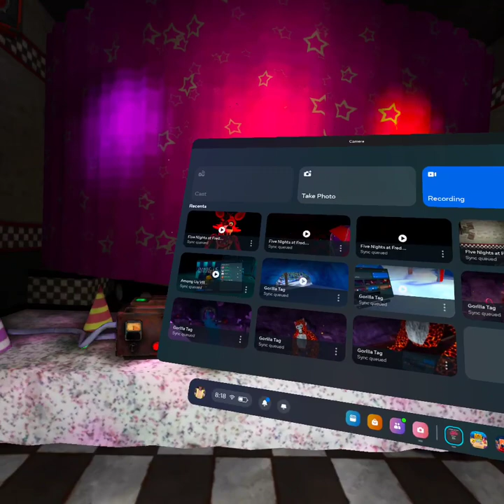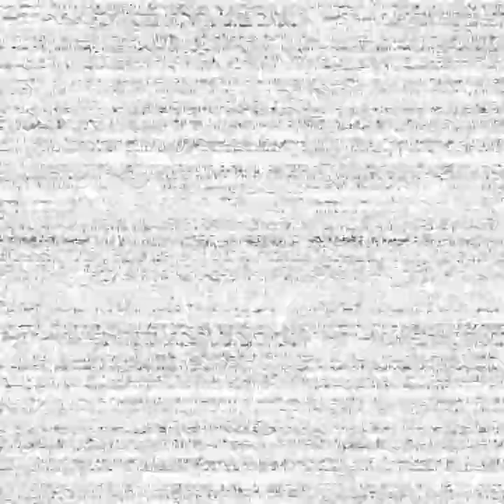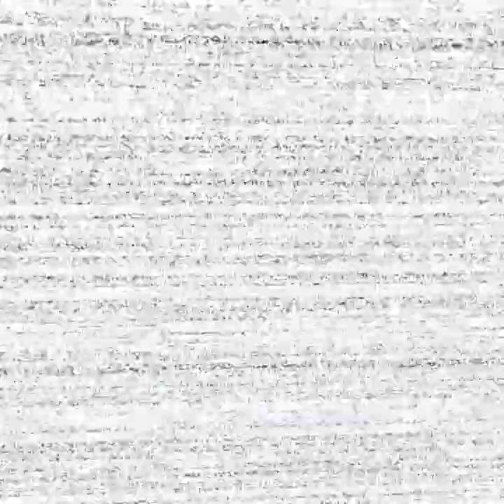FNAF Help wanted / PT. 5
Another part of my Help wanted series.

FNAF HW